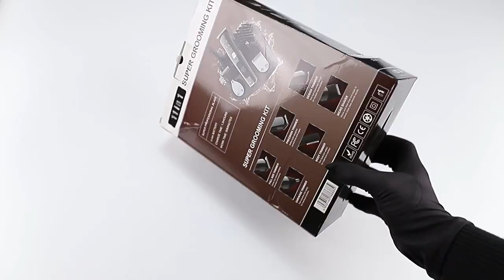Electric Shaver Trimmer Set 6 in 1 Alat Mesin Cukur Rambut Jenggot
Potongan rambut profesional serba ada acara kecantikan
6 pisau pengganti untuk seluruh keluarga
Menata dalam satu langkah
Aksesori produk

Enam fungsi dalam 1 alat :

1, seluruh keluarga menggunakan 6 kepala pemotong untuk diganti
2, kepala pemotong dapat dilepas, yang lebih nyaman untuk dibersihkan
3, kepala pemotong baja tahan karat, lebih nyaman dibersihkan
4, layar LCD, pengingat status real-time
5, motor kecepatan tinggi, tidak ada rambut terjebak
6, basis penyimpanan, tidak mudah hilang

Voltage: 110-240V 50/60Hz
Battery capacity: 600mAh
Waterproof level: IPX7
Charging time: 2 hours Use time: 80 minutes
Packaging size: 25*18.8*7.7cm Weight: 553.1g
Box size: 20PCS 51.5*40.5*39cm 12.5kg

Mesin Multi guna

Enam jenis kepala pemotong dapat ditukar

Kepala pemotong dapat langsung dilepas dan diganti, dan fungsi lainnya dapat diubah. Enam kepala fungsional disediakan untuk bertemu

Berbagai kebutuhan.

Kepala pencukur
Ideal untuk pembersihan wajah, pemangkasan jenggot wajah dan tunggul

Kepala poles
Cocok untuk memotong rambut di sekitar telinga

Ukiran kepala
Ukiran kepala cocok untuk pemangkasan berbagai pola di kepala

Kepala tukang cukur
Potong area rambut yang luas, dengan 4 sisir batas untuk mengontrol panjangnya

Pemotong bulu hidung
Menghilangkan bulu hidung atau telinga berlebih untuk menghindari situasi memalukan

Pemotong rambut tubuh
Untuk pemangkasan rambut tubuh dan ketiak, rambut di sekitar dahi dan garis rambut